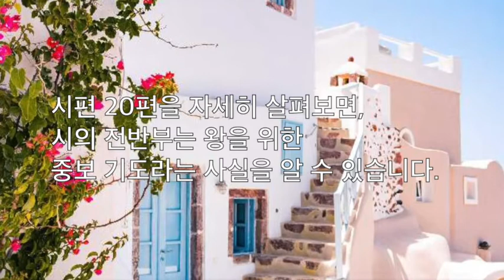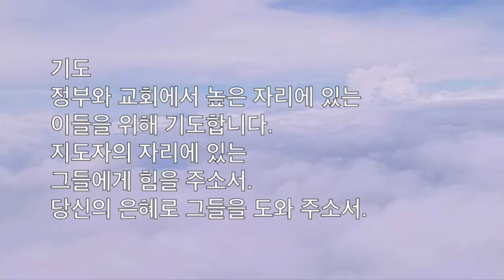[코람데오 묵상]-시편 Coram Deo Quite Time with Lord - Psalm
31일
"네 마음의 소원"
읽을 말씀 : 시편 20:1-5

5월 시편 묵상으로 여러분께 인사드립니다.
항상 하나님 말씀으로 아침을 여는 여러분이 되시길 소망합니다.
"내용은 시편으로 드리는 매일기도를 사용했습니다."
한글성경은 쉬운성경을 영어는 NRSV(New Revised Standard Version)을 사용했습니다.

Shalom everyone~
Start from May, I will upload videos Psalm as quite time with loard.
Hope you guys start new day with loard everyday.